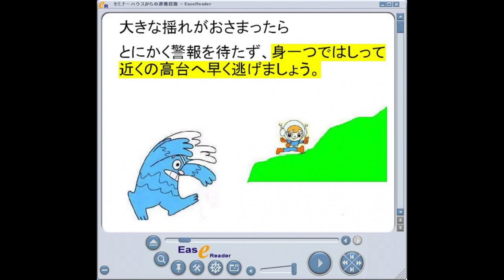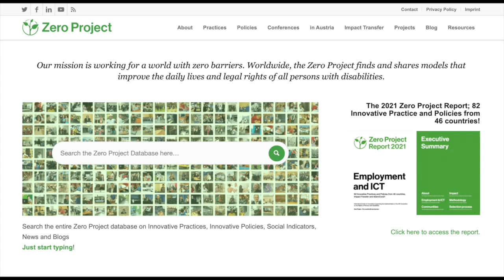Zero Project Call for Nomination 2022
Zero Project Mission Statement: Our mission is working for a world with zero barriers. The Zero Project finds and shares models that improve the daily lives and legal rights of all persons with disabilities, worldwide.
Get in touch with us: Homepage Facebook: https: // www .facebook.com / zeroproject.org Instagram Twitter